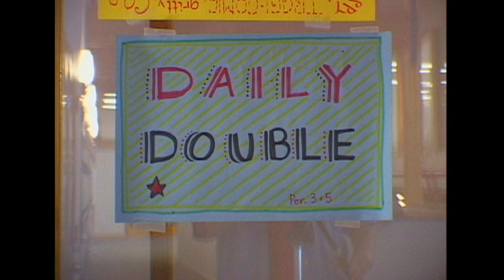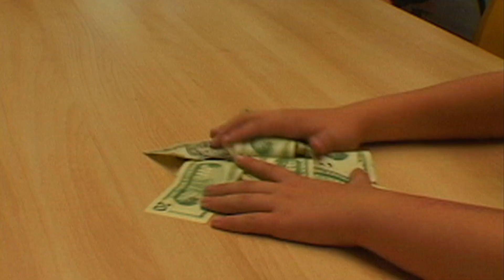EMBODIED SECRETS (AKA The Grass Ball Cliffhanger) part 1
CRCAP's very first Cliffhanger from 2004.
episode one, "As The Grass Grows"
starring Andrew Murray and featuring Edmund Metzold,
executive producers Ian Brownell, Steve Durning, Tom Evans

Cliffhanger is a class that produces an 8 to 12 minute episode every 5 or 6 days with only a rough idea of where the storyline will go. Embodies Secrets takes place at camp and is about an alien invasion.